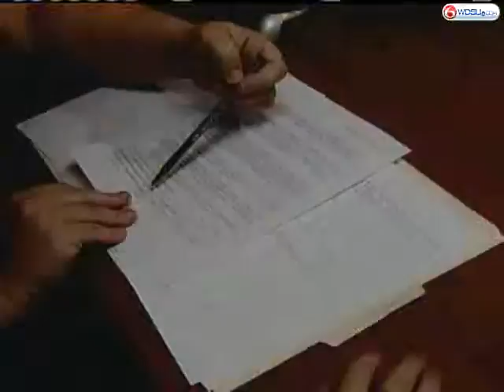Group Helps With Oil Spill Stress And Health Effects